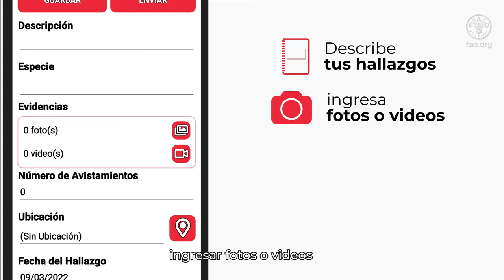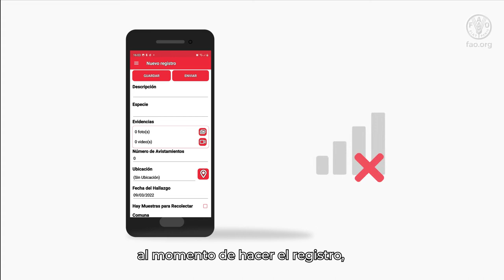APP Alerta Especies Invasoras: aprende a reportar avistamientos de castor y otras especies invasoras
En este video tutorial podrás aprender cómo realizar reportes a través de la aplicación Alerta Especies Invasoras.

Esta aplicación permite a cualquier persona ingresar reportes de avistamientos de castor, o de señales de su presencia en el territorio (casas, diques o troncos roídos). ¡Su uso es muy sencillo e intuitivo!

Los datos aportados a través de la aplicación permitirán a las autoridades tomar mejores decisiones respecto a la contención de esta dañina invasión biológica.

Además, es posible reportar avistamientos de rata almizclera y de visón, especies que tambien impactan negativamente los ecosistemas de la Patagonia.

Descargable desde Google Play y App Store,